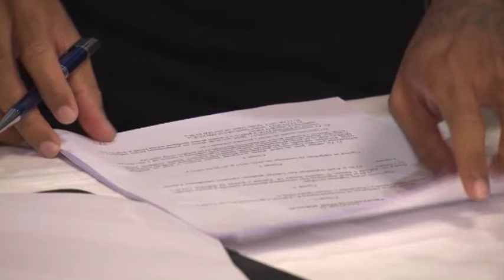Sammir ponovno u Dinamu